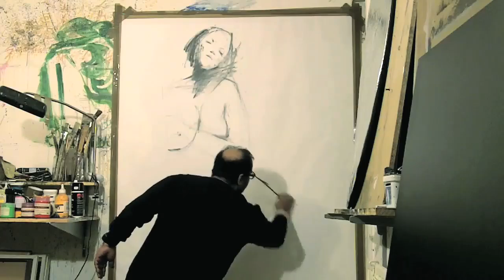"Heer" Charcoal on Paper by Khalid Khan-KAAY